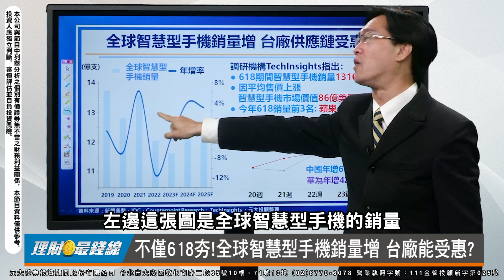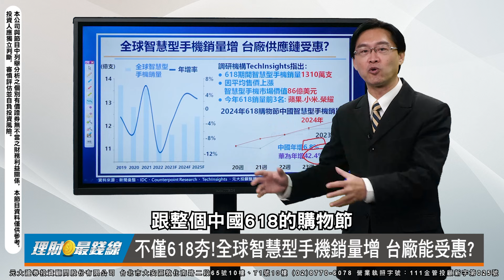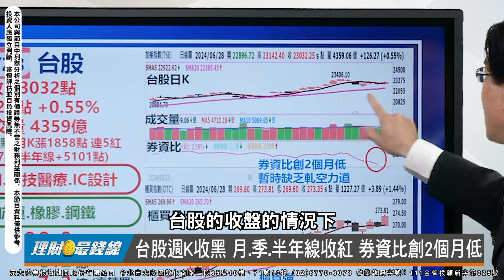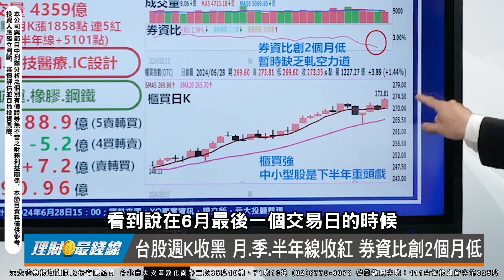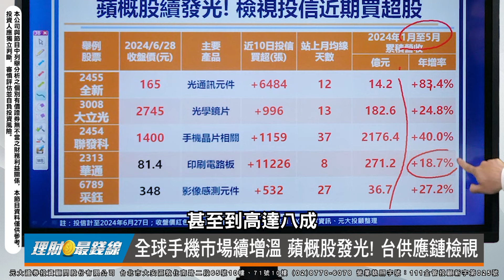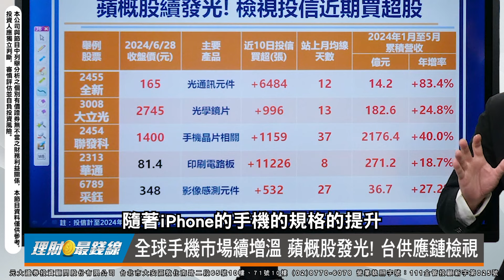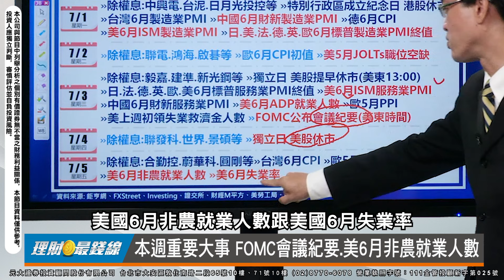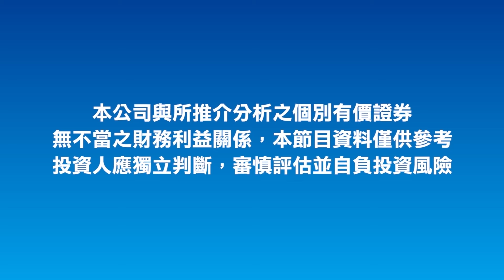《盤勢解析》｜第386集(上)｜電子權值股拉抬 台股月.季.半年線收紅! 全球手機市場續增溫 蘋概股後市展望?【理財最錢線】【主持人 吳官隆】20240629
◎不僅618夯!全球智慧型手機銷量增 台廠能受惠?
◎台股週K收黑 月.季.半年線收紅 券資比創2個月低
◎全球手機市場續增溫 蘋概股發光! 台供應鏈檢視
◎本週重要大事 FOMC會議紀要.美6月非農就業人數

主持人 元大投顧專業經理 吳官隆/證券分析師